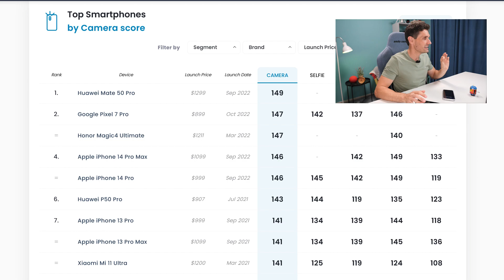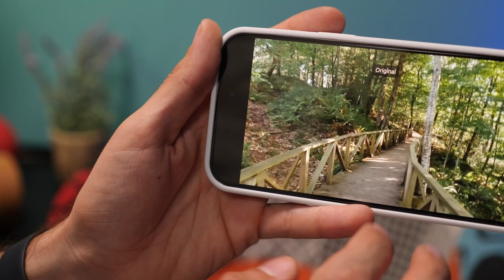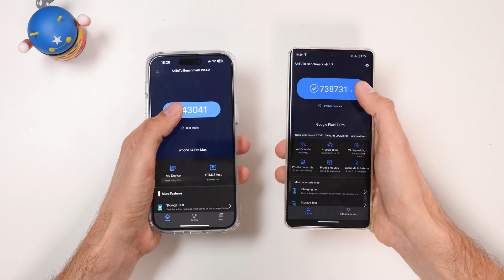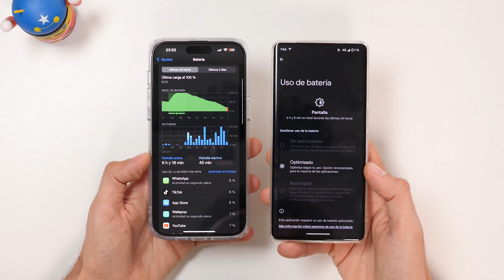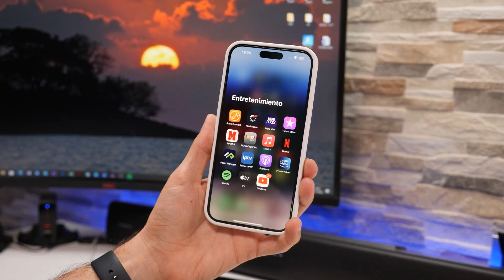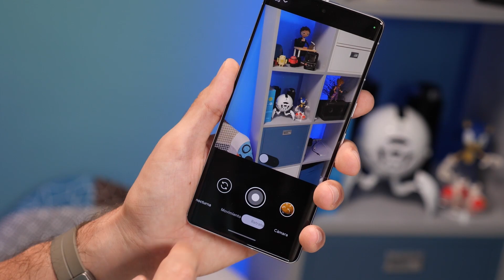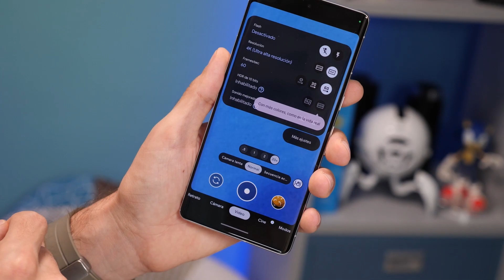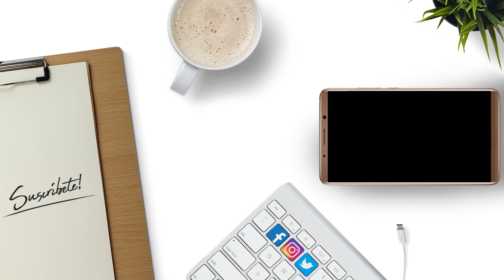iPhone 14 PRO MAX vs Pixel 7 PRO | DUELO FINAL por la MEJOR CÁMARA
Ha llegado la hora de ver una comparativa interesante entre dos grandes móviles a nivel de cámaras, Pixel 7 PRO vs iPhone 14 PRO MAX.

Déjame en los comentarios cuál te parece mejor. Yo creo que ha habido pocas mejoras respecto a las generaciones anteriores, pero sin duda son dos de las mejores cámaras hoy en día.

➡️ Links de compra:
✅ Pixel 7 PRO